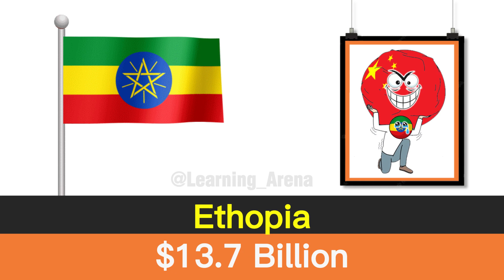Countries that are Under China’s Debt-Trap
In this video, Comparison: Countries that are Under China’s Debt-Trap